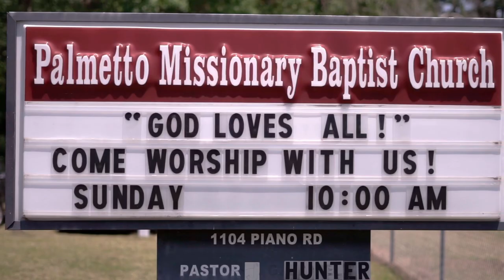Henry Lee James Sr. - Celebration of Life